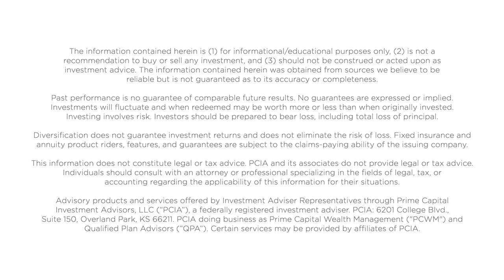20 Minutes of Clarity Host Jason Noble Chats with Katie Randall About Women and Wealth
Are you ready for retirement? In this 20 Minutes of Clarity episode, Jason Noble and Katie Randall of Prime Capital Investment Advisors discuss women and wealth. They dive into everything from long-term care to ensuring women are setting themselves up for a successful retirement.

Listen to more episodes of 20 Minutes of Clarity anywhere you get your podcasts,